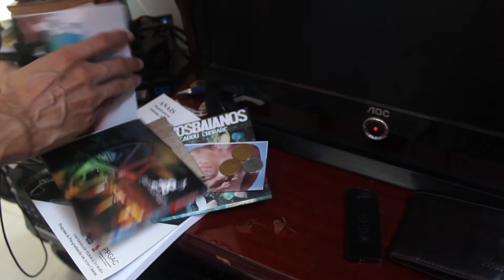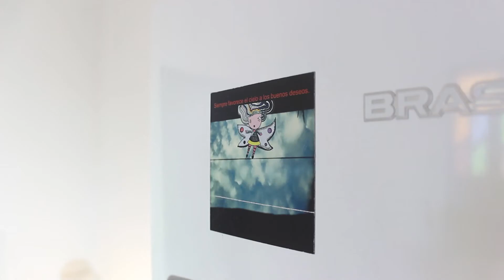O Que É e o Que Poderia Ser